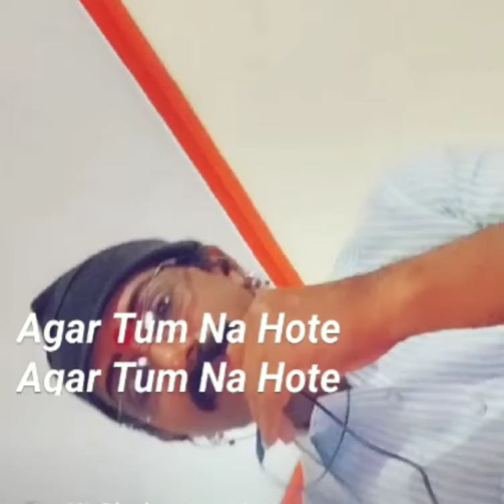Rajendra Masurkar - Golden Voice of Assam presents All India Free Online Singing Competition Season1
Rajendra Masurkar is a very talented singer from Pune, Maharashtra.